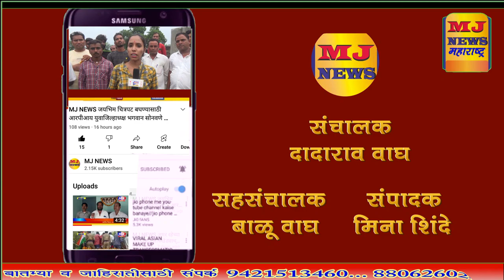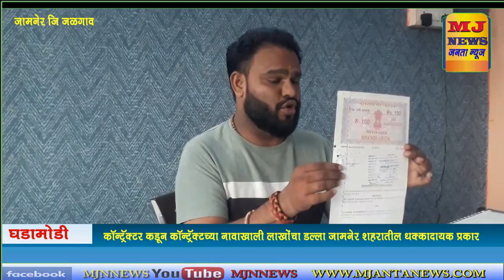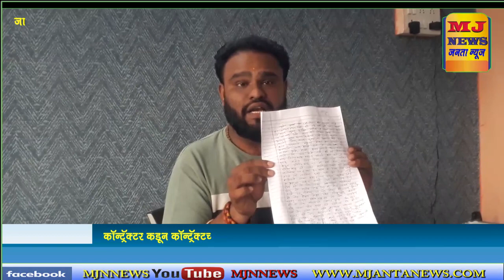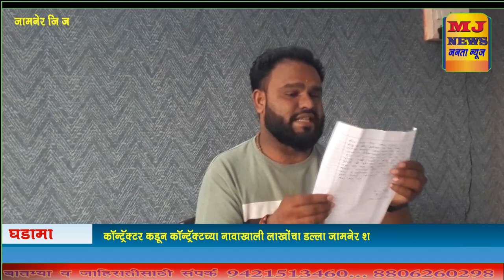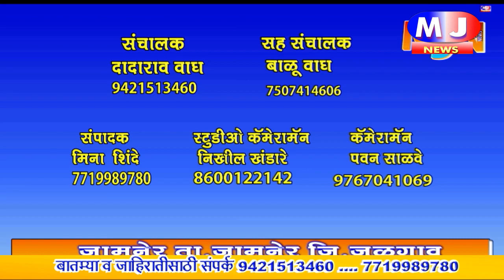MJ NEWS कॉन्ट्रॅक्टर कडून कॉन्ट्रॅक्टच्या नावाखाली लाखोंचा डल्ला जामनेर शहरातील धक्कादायक प्रकार